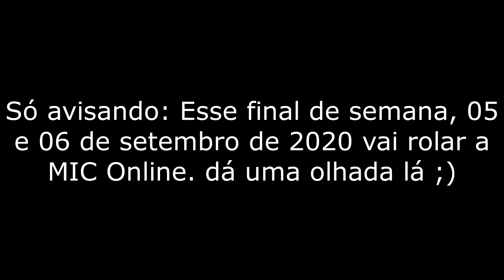Papo ferrado #9 Derrubando mitos na cutelaria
Mais um papo ferrado explicando e tentando derrubar algumas desinformações muito comuns no meio da cutelaria e ferraria.

Eventualmente pretendo fazer mais sobre esse tema quando for acumulando alguns mitos novos, mas nesse vídeo explico porque aço dobrado não é melhor que um aço convencional, porque forjamento não é necessariamente melhor que desbaste, porque forjar com martelos enormes não é melhor pra reduzir o grão do seu aço e porque água quente não estraga sua faca.